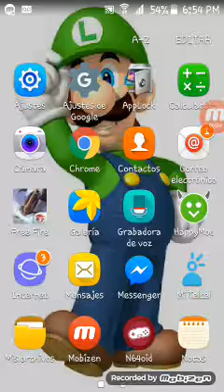No sirve pa nada este free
SOY NEGRO